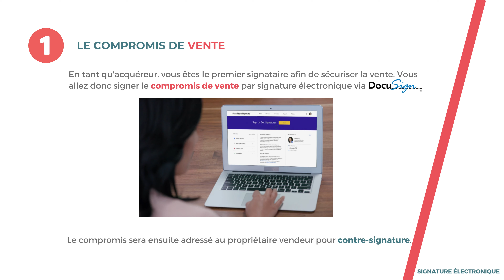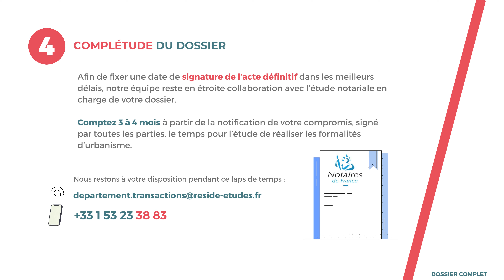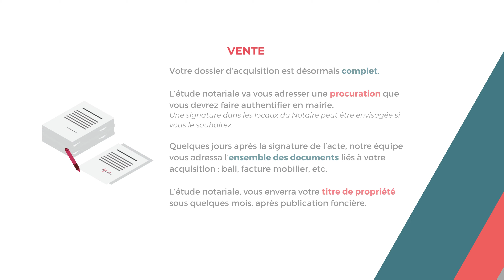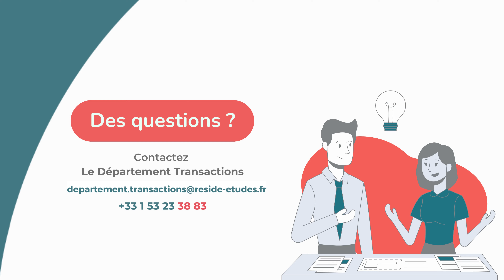[1PIERRE2COUPS] Kit du nouvel acquéreur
[LES PROCHAINES ÉTAPES DE VOTRE ACQUISITION]

Vous avez confirmé votre intérêt pour un investissement Réside Études auprès de votre conseiller.
Vous allez bientôt concrétiser votre acquisition en signant le compromis de vente par voie électronique.
Ce tutoriel a été conçu pour vous guider dans les prochaines étapes de votre investissement.

Votre conseiller et nos équipes restent à votre écoute pour toute interrogation au 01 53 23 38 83.

Bonne découverte !